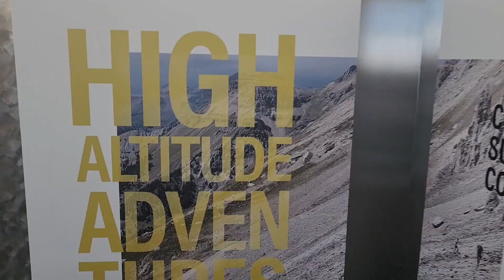Denver Disruptors ( Travel Day) part 1